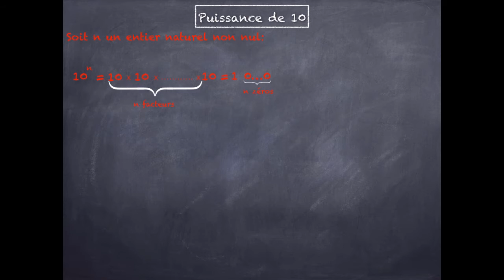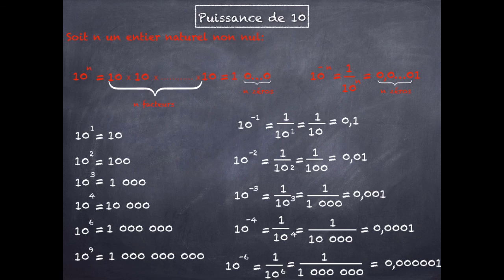puissance de 10